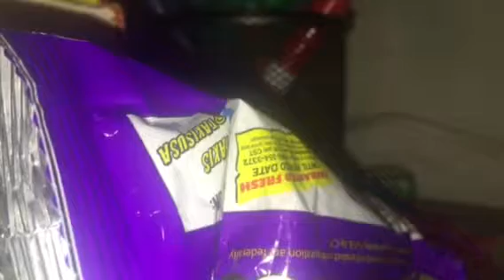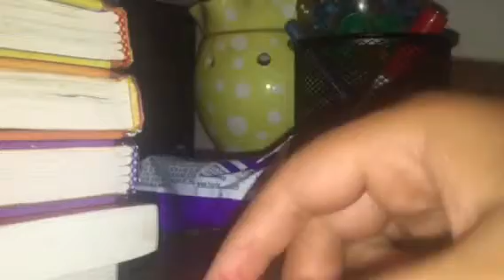Mini Takies review so small